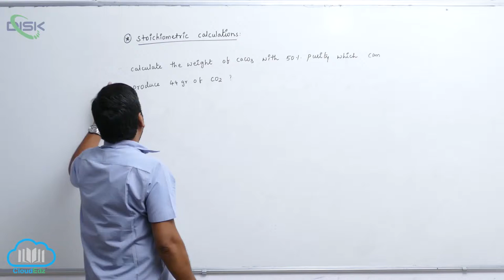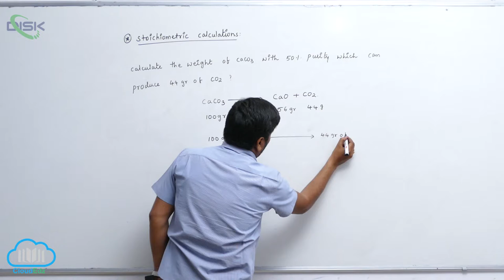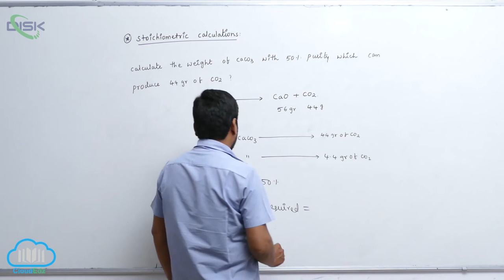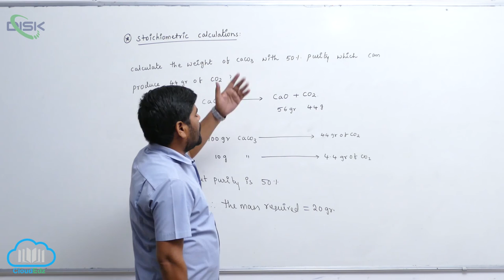Stoichiometry and stoichiometic calculations || Calculations 1 || Disk Telangana